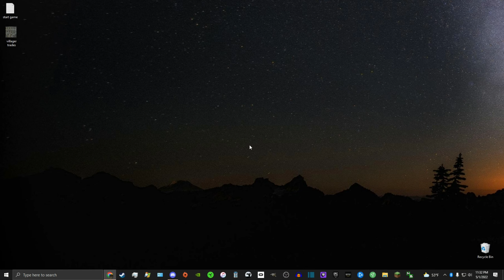ror2 stage 100